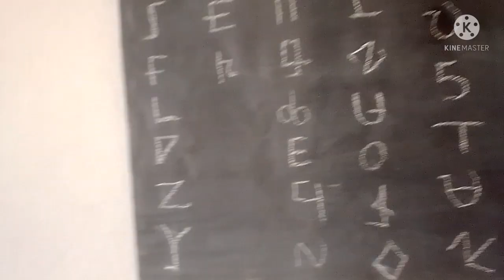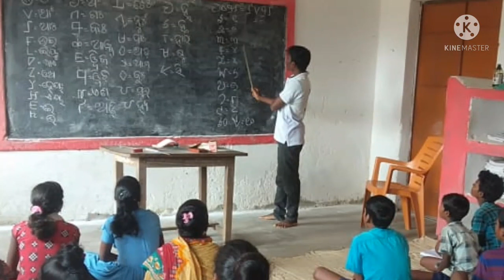Oll etonabu barenj 📝palao etonabu barenj 📖 // New ho munda traditional song 🙏📝📖